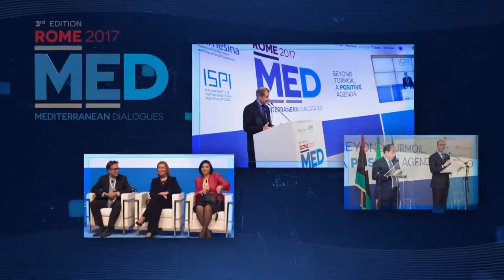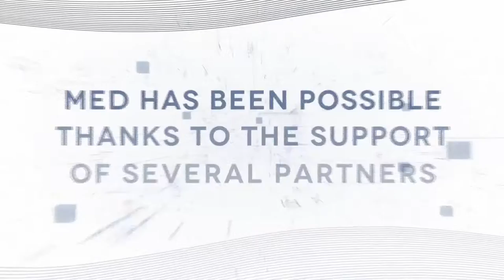MED2020 | A Night with Aeham Ahmad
Aeham Ahmad, Syrian Pianist

Interviewed by Maria Cuffaro, TG3 Rai

Aeham Ahmad – born in Damascus in 1988 – belongs to the Palestinian minority in Syria and lived with his family until 2015 in Yarmouk. Originally a refugee camp to which in 1948 his grandfather fled to from Palestine, Yarmouk had become a bustling suburb of Damascus before it was destroyed during the war in Syria. Yarmuk is still besieged and no organizations come in to distribute food. Today, the camp has disappeared from the public’s consciousness.

His father, who is blind, is a musician and plays the violin. Wanting his son to follow in his rebellious footsteps, Aeham’s father insisted he play the piano since the age of 5. At the age of 23 he graduated from the conservatorium in Damascus and Homs. He and his father opened a music shop in Yarmouk where Aeham would teach music lessons to the children of the neighbourhood, and his father, a carpenter by profession, would fabricate the instruments to sell. In his music shop, away from the restrictions of the conservatory, Aeham reinvented his piano playing to his own taste, creating his own sound and interpretation. This was all before the war.

In December of 2012, Aeham’s beloved Yarmouk became a battleground, as the Syrian Army bombed the neighbourhood. Surrounded by destruction, hunger and death, Aeham took out his piano, loaded it onto a cart, and began playing music amongst the rubble to bring the people of Yarmouk some hope and joy. His street concerts were filmed and posted on YouTube, and his story of trying to bring a bit of joy against the backdrop of a war zone went viral. In 2015 an Islamic State-group jihadist killed a girl that was singing with him and burned his piano. Since this incident, his life was under serious threat.

With a heavy heart he left his wife, two sons, and the rest of his family in Yarmouk to seek refuge in Europe, where he hoped to eventually be joined by them. He journeyed across the perilous Mediterranean & Balkan routes that many to this day pursue in seek of asylum, first to Turkey, then to Greece, and finally to Germany. He was granted asylum in 2016, allowing him to be reunited there by his family.

Today, he continues to play the piano, but in concert halls across Europe, hoping to tell us his own story, as well as those of the many who have escaped Syria, through his music so as to make sure we never forget Yarmouk and its people.